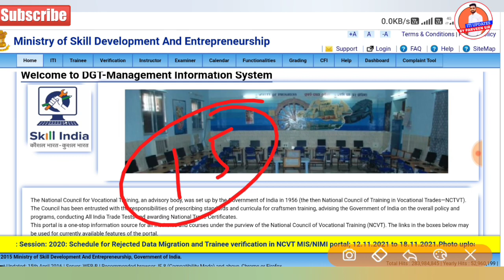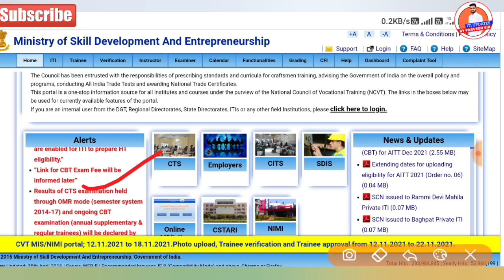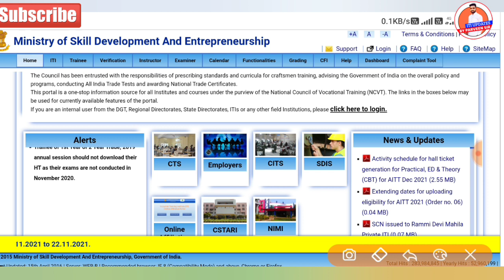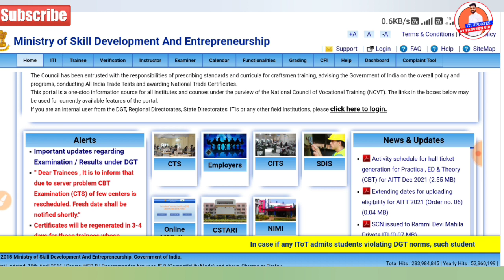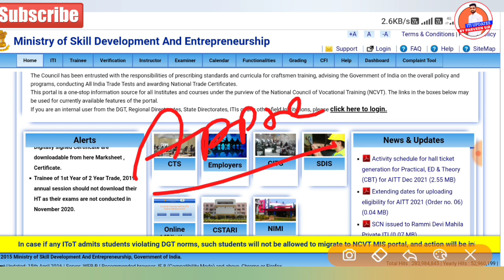New update Iti Result 2021 kaise dekhe | iti result 2021 kab aayega | ITI result 2021 आईटीआई रिजल्ट